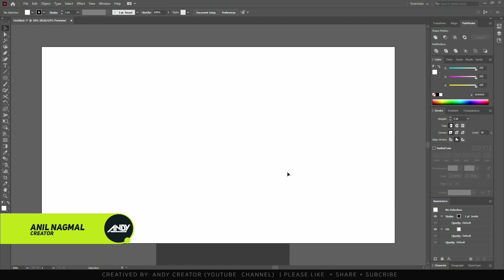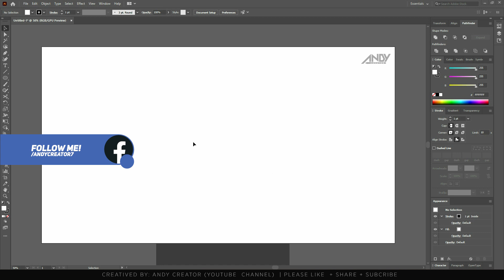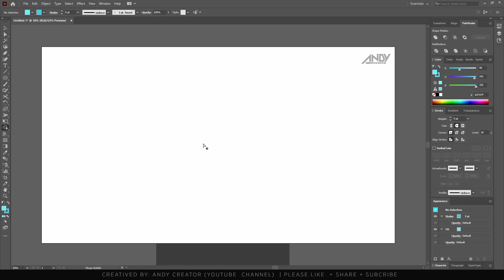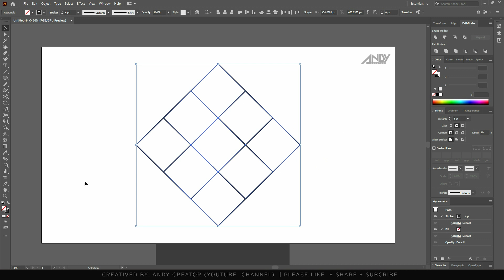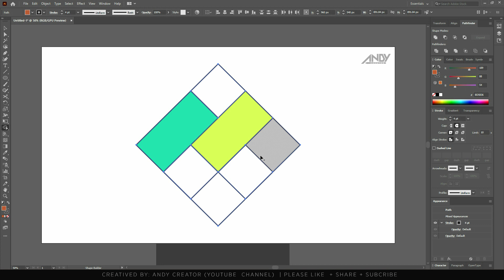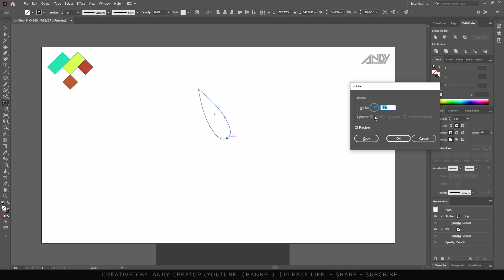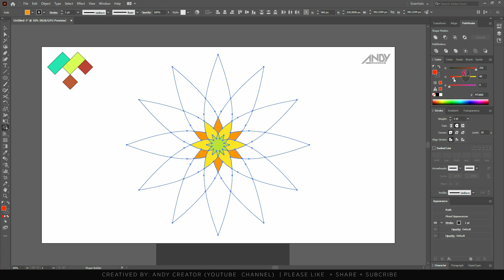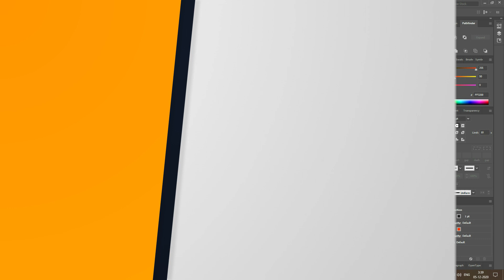Adobe Illustrator Tutorial CC 2020 The Shape Builder Tool Illustrator For Beginner in Hindi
Adobe Illustrator Tutorial in Hindi for beginners in this video, I am going to explain "Everything about Creating complex shapes and Logo  using Shape Builder Tool in Adobe Illustrator" all over in detail. Shape builder modes like merge the shapes, extract the shapes, erase the the shapes and create the shapes. learn the tools in the adobe illustrator tutorials complete course in Hindi.

0:00 - Intro
0.16 - Important instruction
1:04 - Shape builder tool specification
2:24 - How to merge shapes with shape builder tool
2:58 - How to extract shapes with shape builder tool
3:50 - How to erase shapes with shape builder tool
4:28 - How to create Logo with shape builder tool
7:44 - How to create complex shape with shape builder tool

GEAR USED
○ My Monitor
○ Pen Tab
○Tripod Stand

 adobe illustrator
 how to use the shape builder tool, shape builder tool illustrator

illustrator
illustrator tutorial

graphic designing
graphic card
graphic design portfolio
graphic tablet
gfxmentor
gfx
gfxm
gfxmentor photoshop
gfxmentor illustrator
rajiv mehta
adobe
adobe photoshop
adobe illustrator
adobe illustrator
gfx
gfxmentor
Support andycreatorhindi ...